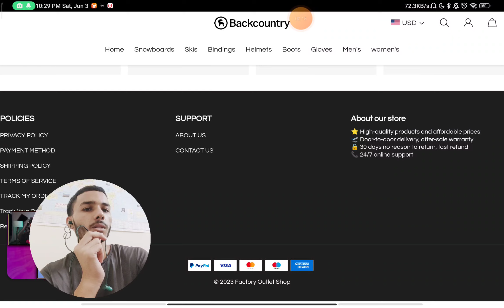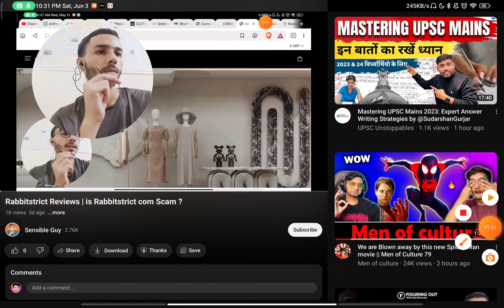ryudhn shop Reviews | is Ryudhn shop Scam ?